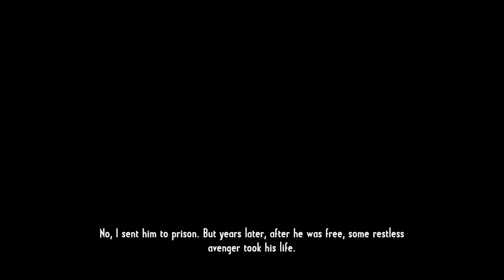Call of Juarez: Gunslinger Walkthrough Part 6 - John Wesley Hardin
Keep in mind that I'm playing the game with the following circumstances:
🤐 NO COMMENTARY Walkthrough
🕹️ Normal Difficulty
🥇 1ST Playthrough
✂️ UNEDITED GAMEPLAY
🎬 MAIN STORY
Playing games just for fun!
🤑 Where to Buy this game:
🕒 How long to beat?
⭐ Steam Reviews?
_STEAM_
ABOUT THIS GAME:

CAN YOU STAND AGAINST THE DEADLIEST GUNSLINGERS WHO EVER LIVED?